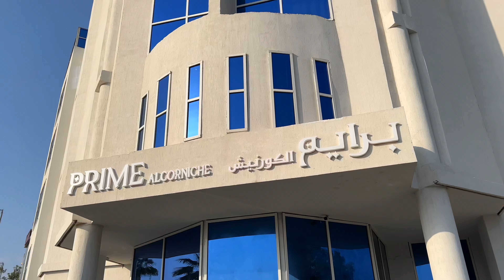PRIME AL CORNICHE HOTEL Jeddah 🇸🇦 Room Tour + Breakfast ⭐️